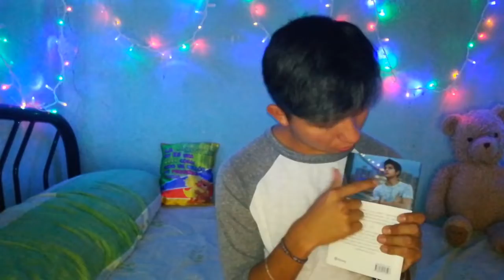TAG DE AÑO NUEVO / MI MEJOR AÑO/ RODOLFO DIAZ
HOLA HERMOSAS PERSONAS EL DIA DE HOY LES TRAIGO EL TAG DE AÑO NUEVO ESPERO QUE LES GUSTE MUCHO , ES EL PRIMER VIDEO DE EL AÑO, Y VENDRAN MUCHOS MAS .

LIKE: RODOLFODIAZB